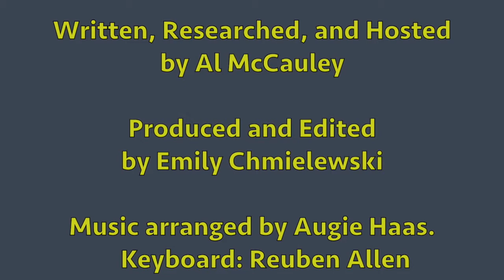Sacramentals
Do you wear a religious medal, thumb Rosary beads, or own a religious statue? These items are collectively known as sacramentals – sacred signs that predispose us to God’s grace. In this episode, we’ll explore why Catholics should treasure these items as aids in our spiritual journey.